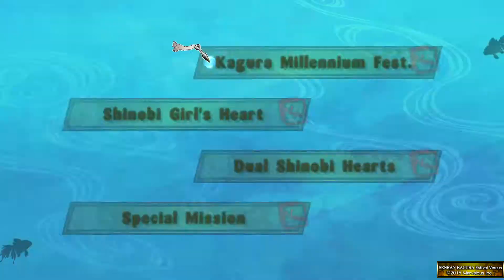SENRAN KAGURA ESTIVAL VERSUS_20180303065701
Yumi's defeating everybody.